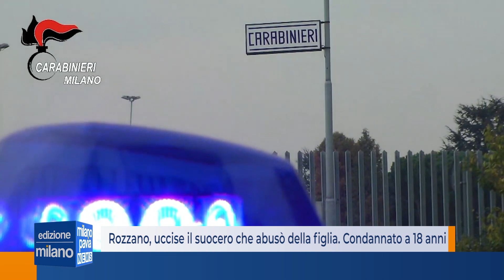Rozzano, uccise il suocero che abusò della figlia. Le motivazioni della condanna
Sono state pubblicate questa mattina le motivazioni della sentenza che ha condannato un 36enne di Rozzano a 18 anni di carcere per aver ucciso il suocero perché aveva abusato della figlia. Fatti accaduti ne 2019 per cui l’autore si era autodenunciato ammettendo davanti ai carabinieri di Rozzano di essere uno dei killer di Antonio Crisanti, 63enne ucciso con quattro colpi di pistola. Una storia in cui il margine fra colpe e senso di vendetta, e prescrizioni della giustizia si scontrano.
Per i giudici della corte d’Appello di Milano. “E’ stata una vera e propria esecuzione, un atto di giustizia sommaria che, con diverso movente, anche solo con un regolamento di conti fra pregiudicati, avrebbe portato all’ergastolo”.